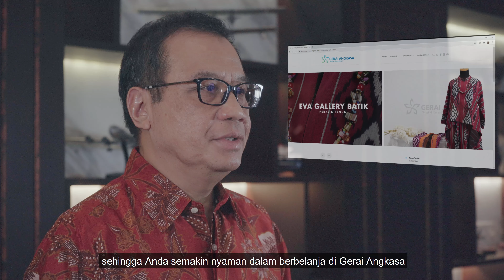Gerai Angkasa Launching Video | Project for Angkasa Pura